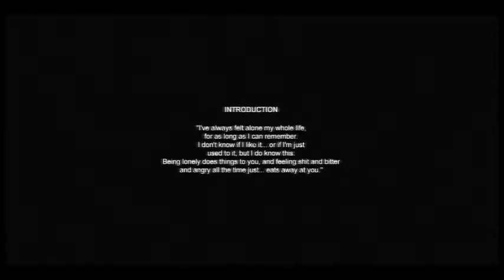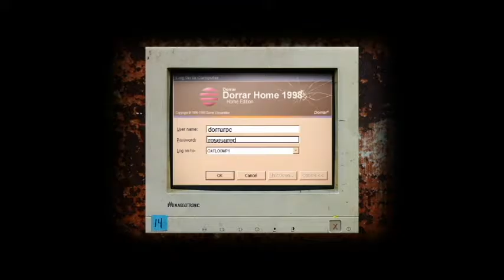Cry of Fear! | Part One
I decide to try out Cry of Fear and give myself a good spook! :)